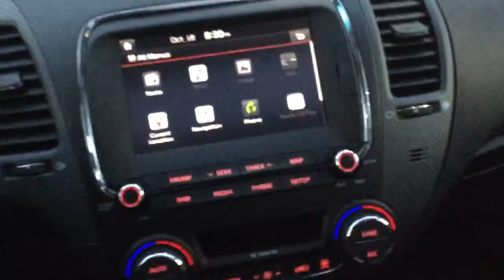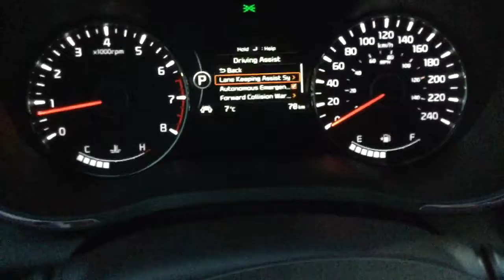Forte for Kelsey